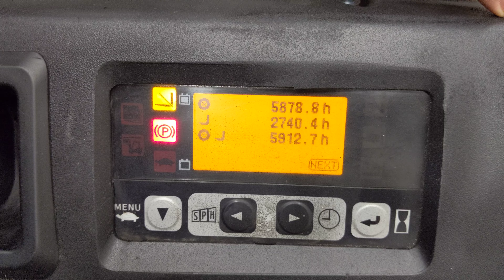42373 - TOYOTA 8FBET15